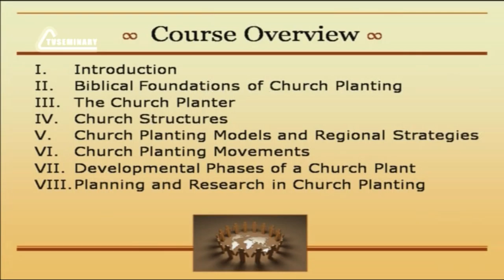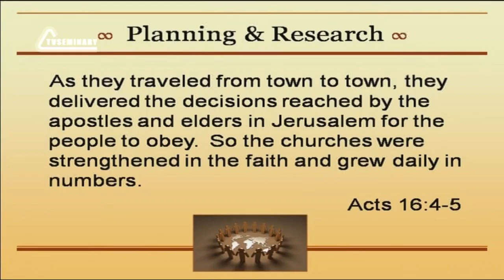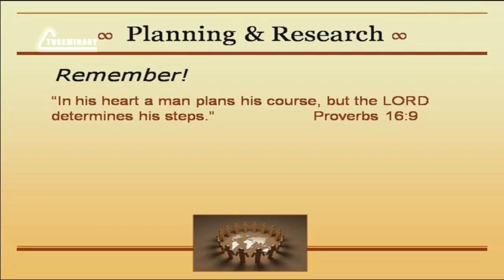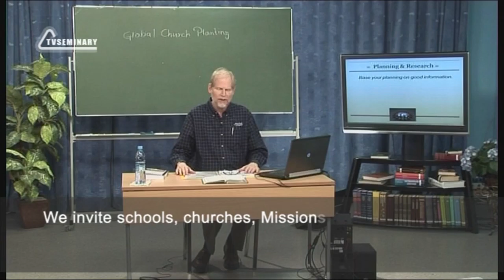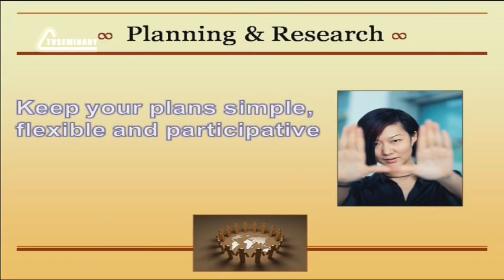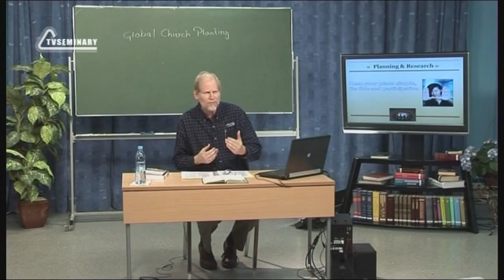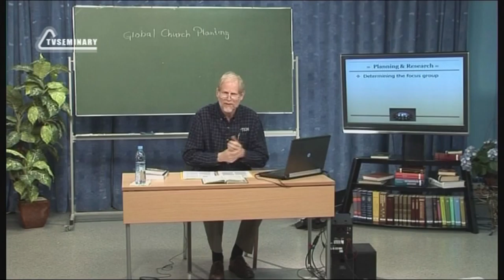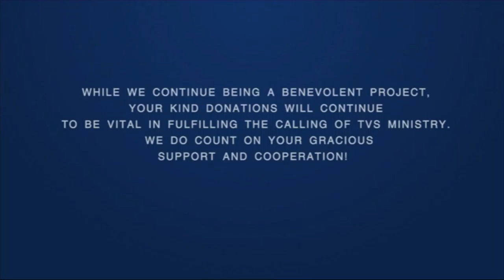PT513 Eng 35 Planning and Research Introduction Focus Group